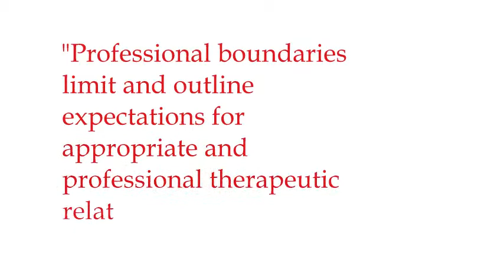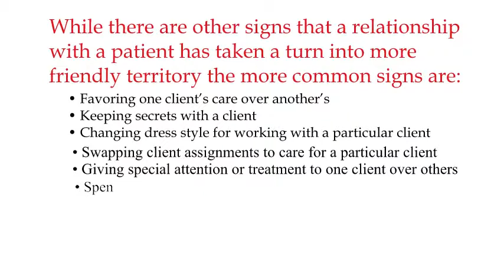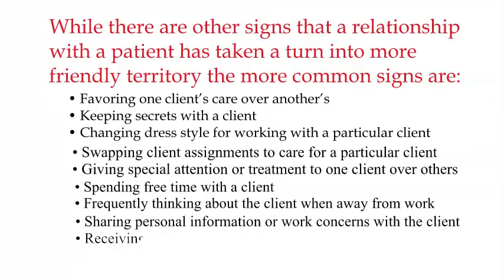3900 Therapeutic Boundaries with Patients